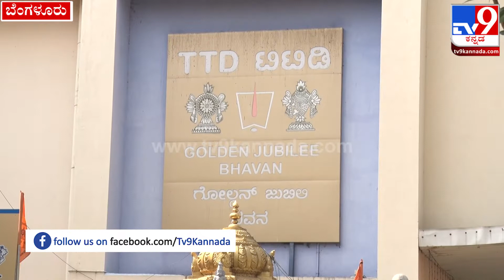Appu Fans Protest: ತಿರುಪತಿಯಲ್ಲಿ ಅಪ್ಪುಗೆ ಅವಮಾನ ಗರಂ ಆದ ಫ್ಯಾನ್ಸ್!| Tv9 Kannada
ತಿರುಪತಿ ತಿರುಮಲದಲ್ಲಿ ಅಪ್ಪುಗೆ ಅವಮಾನ ಮಾಡಲಾಗಿದೆ ಅಂತ ದೊಡ್ಮನೆ ಫ್ಯಾನ್ಸ್ ಆಕ್ರೋಶ. ಅಪ್ಪು ಅಭಿಮಾನಿಗಳಿಂದ ಟಿಟಿಡಿ ದೇವಸ್ಥಾನಕ್ಕೆ ಮುತ್ತಿಗೆ ಹಿನ್ನಲೆ. ಮಲ್ಲೇಶ್ವರಂನಲ್ಲಿರೋ ದೇವಸ್ಥಾನಕ್ಕೆ ಪೋಲಿಸ್ ಭದ್ರತೆ. ಸರ್ಕಲ್ ಬಳಿ ಜಮಾಯಿಸಿದ ಅಪ್ಪು ಅಭಿಮಾನಿಗಳು. ದೇವಸ್ಥಾನಕ್ಕೆ ಮುತ್ತಿಗೆ ಹಾಕಲು ಸಜ್ಜಾದ ಅಭಿಮಾನಿಗಳು.

Tv9 Kannada, AppuFans, Protest, Malleshwaram, TTDAgainst,